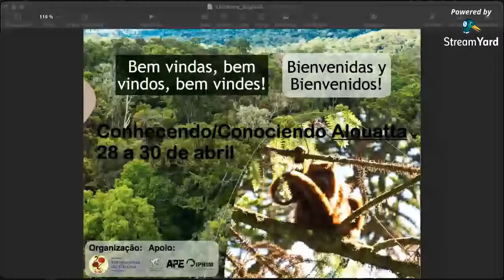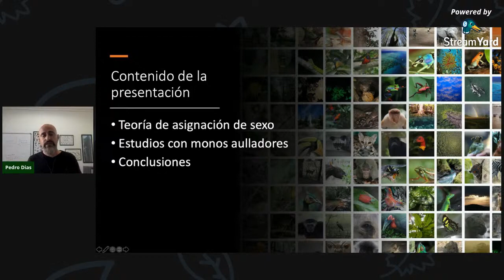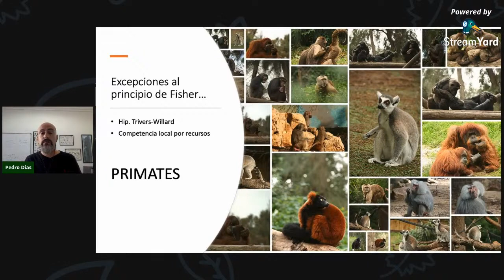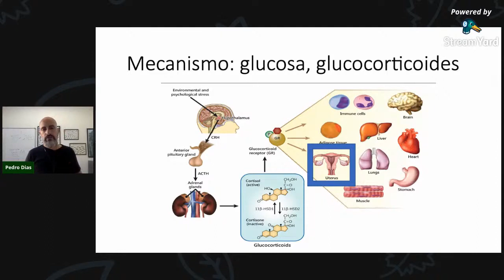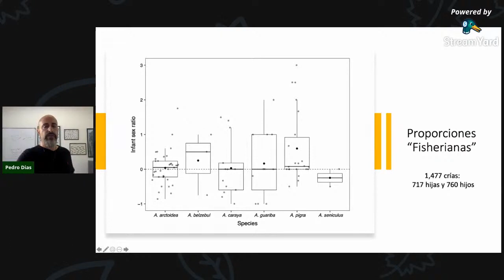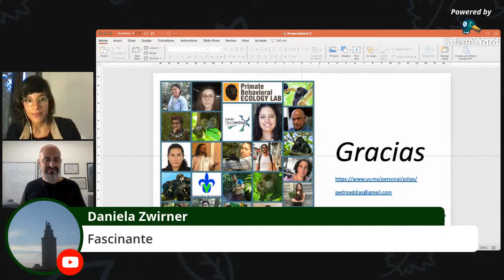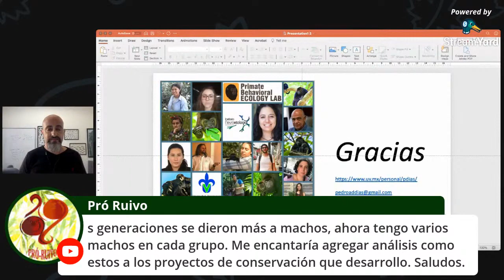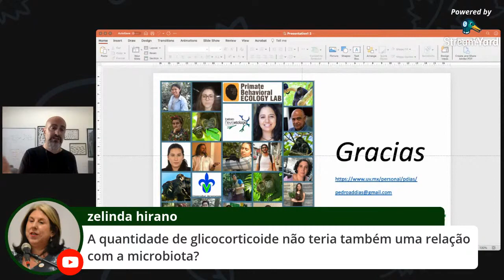Adaptive sex allocation in howler monkeys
Talk about sex allocation in howler monkeys during the "Conhecendo o Alouatta" event